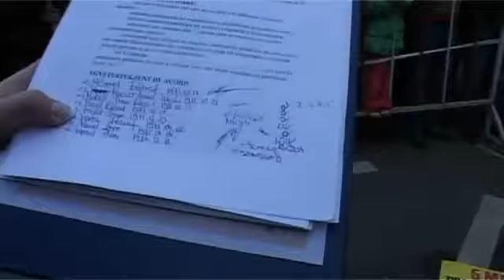legerősebb emberek vetélkedő romák